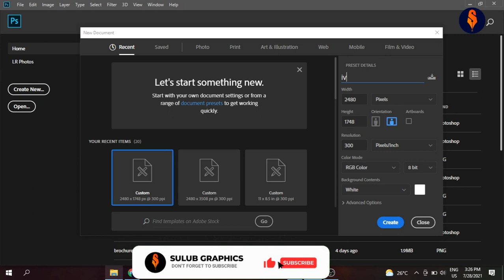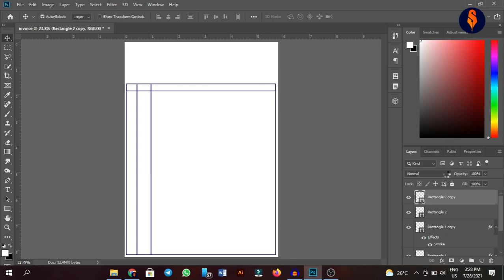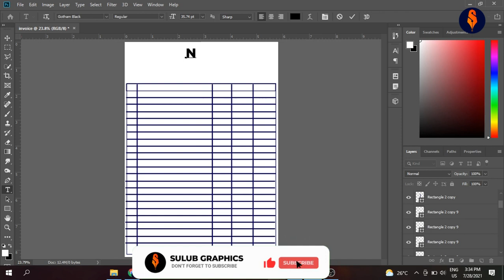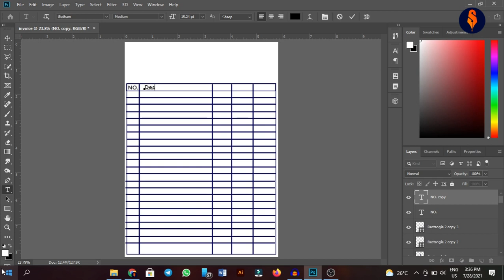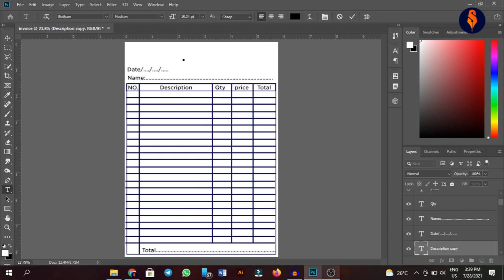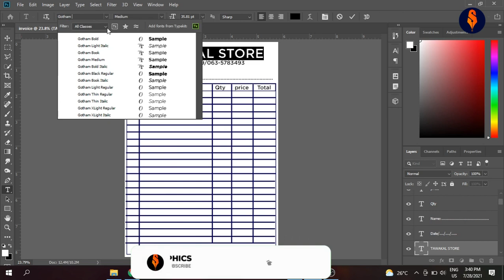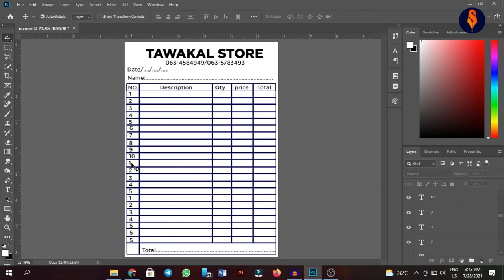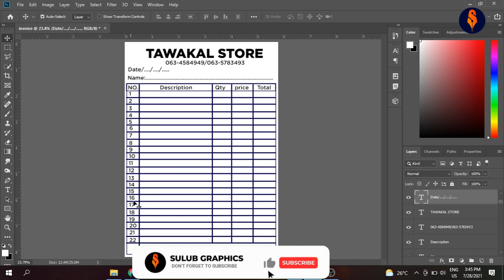Casharkii 17aad ee adobe photoshop | Voucher Design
wixii su'aal ah  ee aad hayso iga soo weydii telegramka hoose
I make these links short